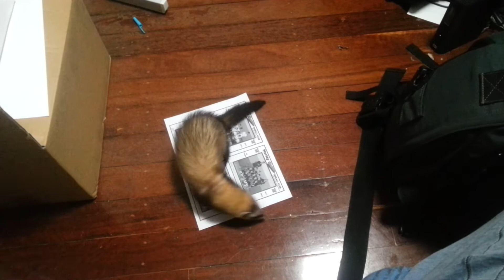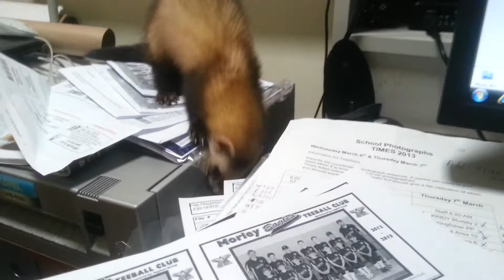Office Ferret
Why ferrets make crappy coworkers